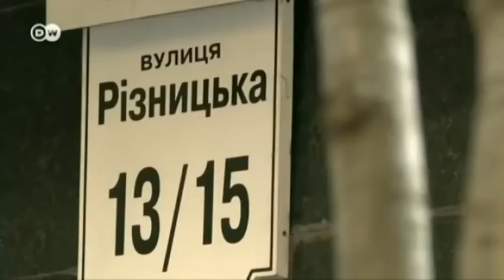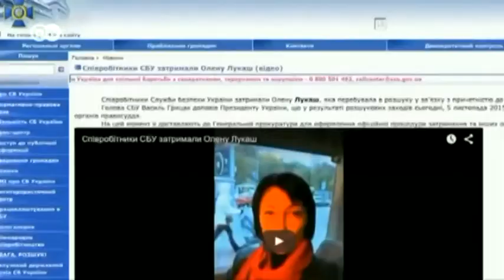Тарас Чорновил. Национальное бюро расследований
Тарас Чорновил, политолог

Мы рядом!